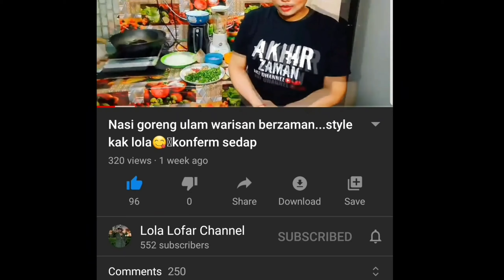ADAKAH V4KSIN HARAM? ANDA PERLU DENGARKAN INI! -Mufti Ismail Menk-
ramai diantara kita yang terkeliru dengan persoalan adakah vaksin itu haram digunakan atau pun tidak.

jom kita dengarkan penjelasan dan penerangan yang cukup jelas dari mufti ismael menk.

semoga Allah Swt sentiasa memberikan kita pertunjuk dijalan yang benar.